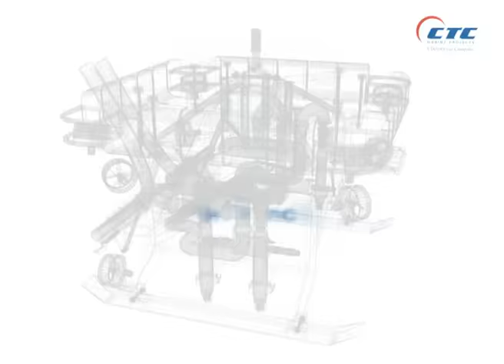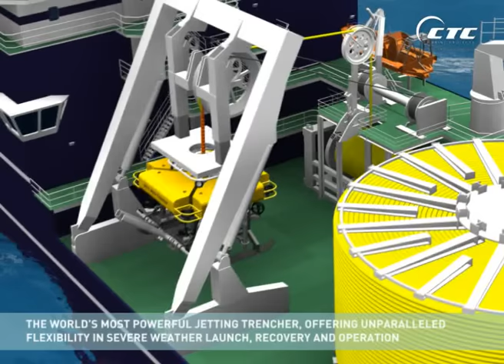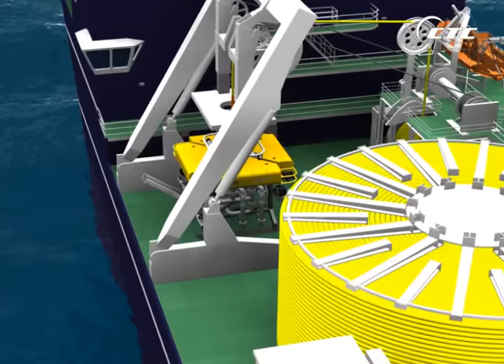CTC UT-1 ROV Ultra Trencher - Animation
UT-1 Ultra Trencher

Launched in 2008 the 2.1MW jetting system is the worlds most powerful jet trenching ROV. With proven capability the ROV can operate in water depths up to 1500m and is capable of trenching rigid, flexible pipes, umbilicals and power cables up to 1200mm diameter.